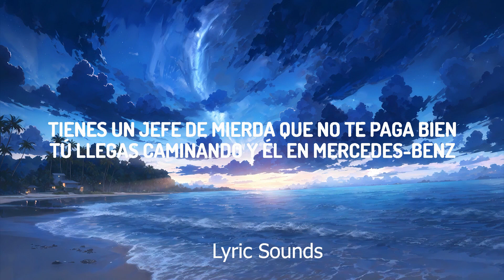Playlist || Shakira, Fuerza Regida - El Jefe (Letra/Lyrics) || Vibe Song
♫ Shakira, Fuerza Regida - El Jefe

(Letra/Lyrics):
[Intro: JOP]
Shakira, Shakira
Fuerza Regida

Siete y treinta ha sonado la alarma

[Pre-Coro: JOP]
El muy hijo de puta, yeah

Trabajo más que un cabrón, pero follo menos que un cura

Solo me faltael salario

El muy hijo de puta
El Jefe